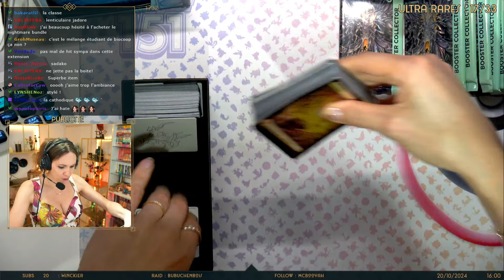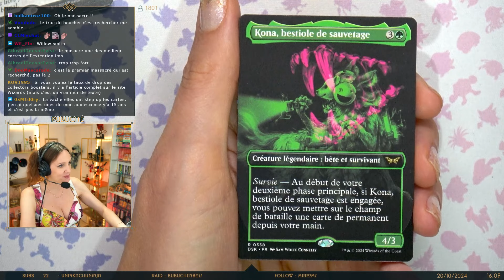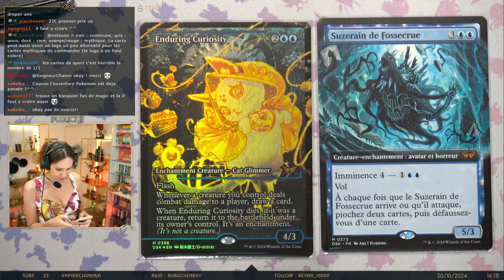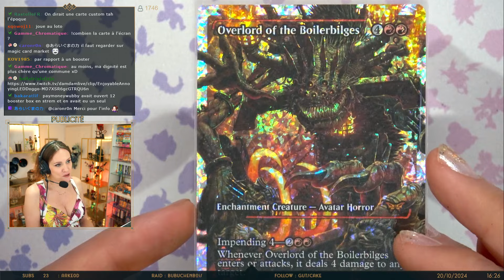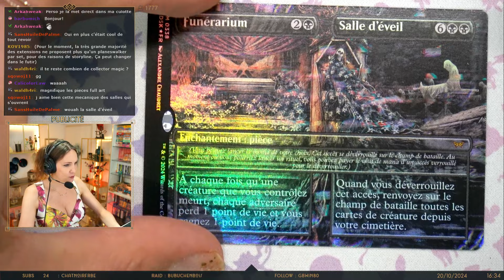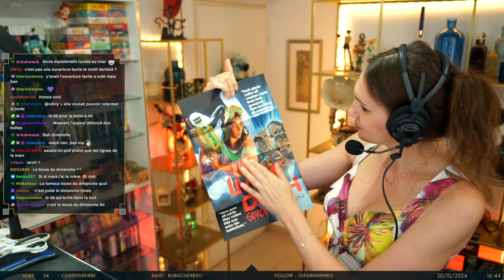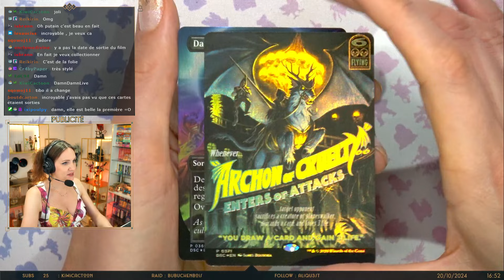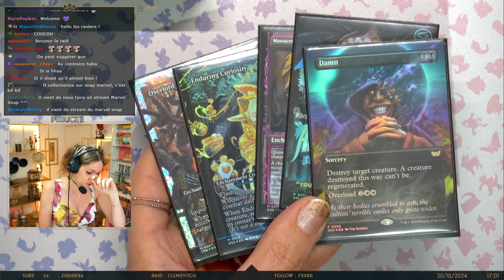[MAGIC] Ouverture Mornebrune House of HORROR 😱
On se replonge dans la maison de l'horreur de Mornebrune...

Vignette : Falcon